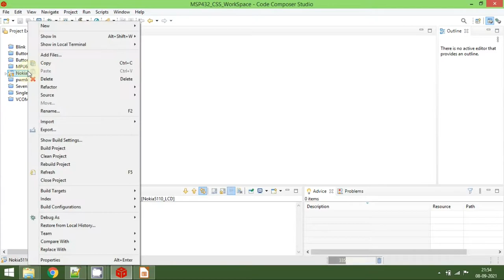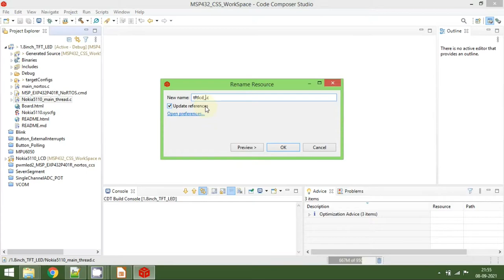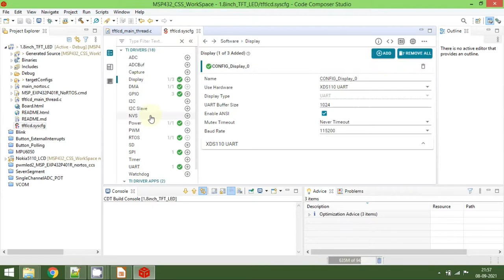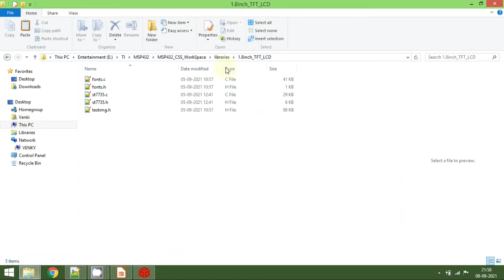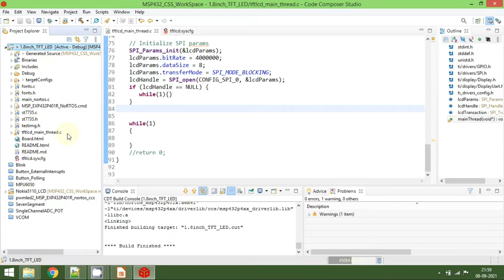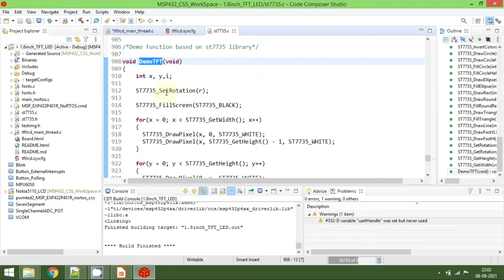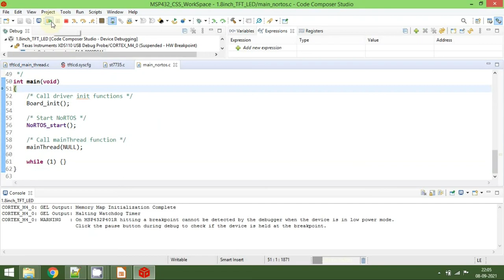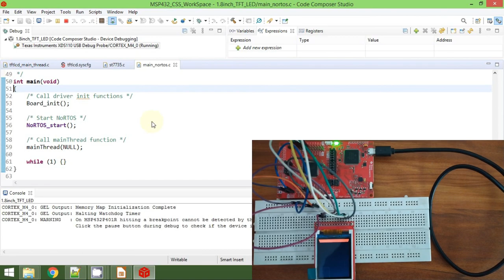ST7735 1.8" TFT LCD Display interfacing with MSP432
This tutorial explains on how to configure & interface the 1.8 inch Color TFT Graphical LCD with TI  SPI Driver using Code Composer Studio and SimpleLink SDK for MSP432P401R Launchpad from TI.

Note: TI Drivers are compatible across the entire portfolio of
          SimpleLink MCU devices.

sysconfig Tool: Used for Peripheral configuration and  code generation.